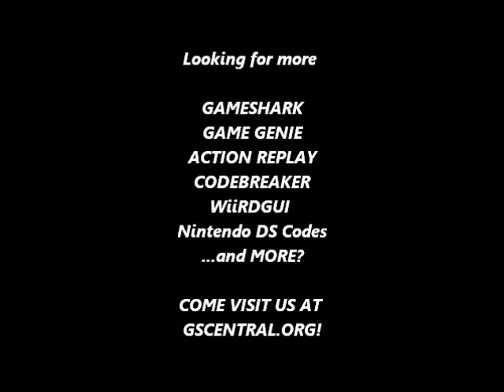GSCentral.org - Super Mario Bros 3 - Fireballs Are Super Slow (GG)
Fireballs Are Super Slow
PENZGZLA
By BeyondTheStatic.